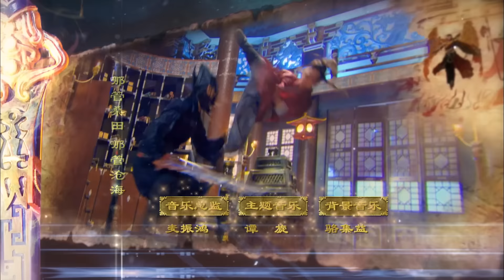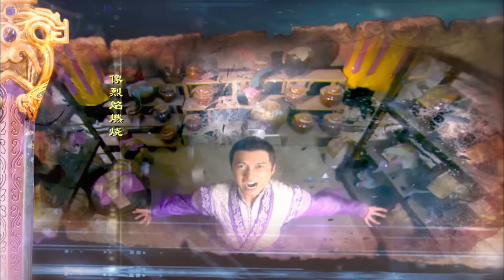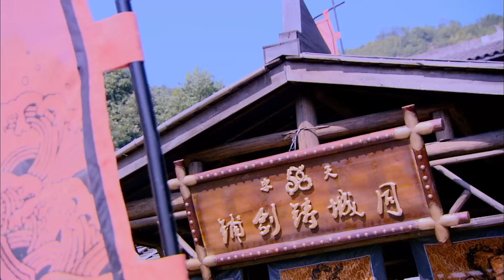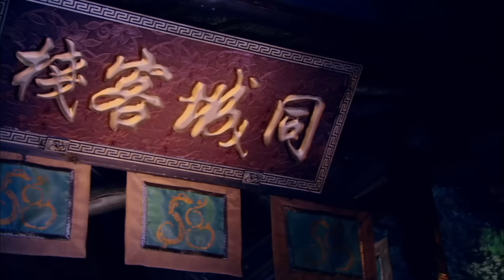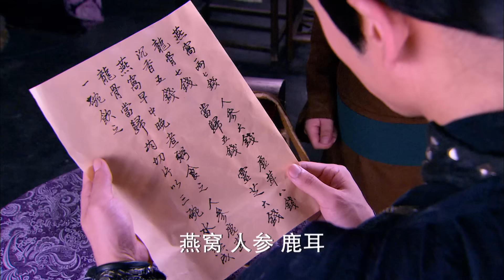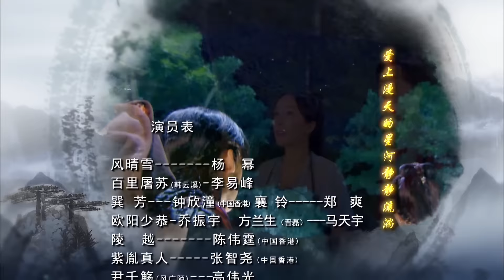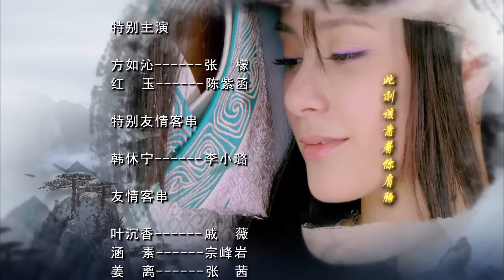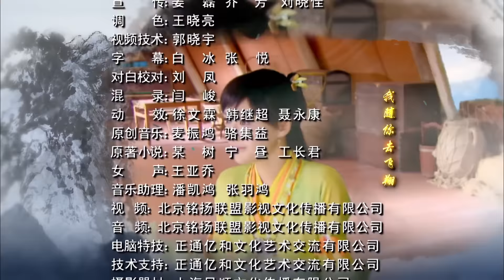MULTISUB【迪丽热巴最新古装剧】《镜双程》EP36 | 李易峰陈伟霆梦回古剑奇谭 杨幂迪丽热巴同框 | ♥追剧杂货铺 ♥